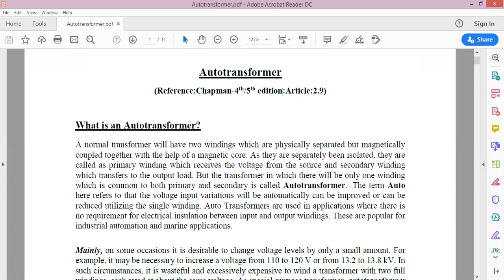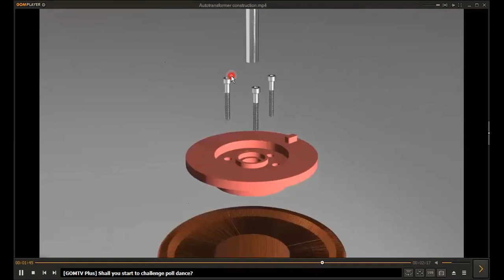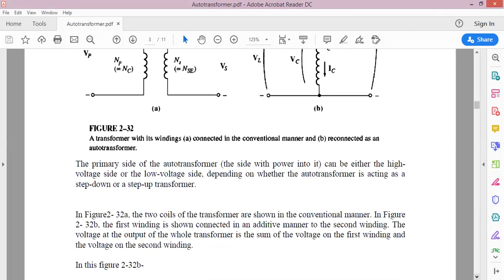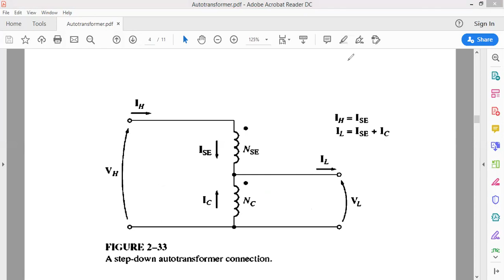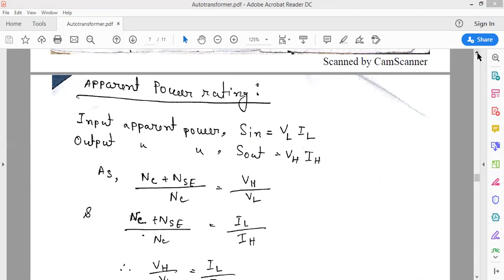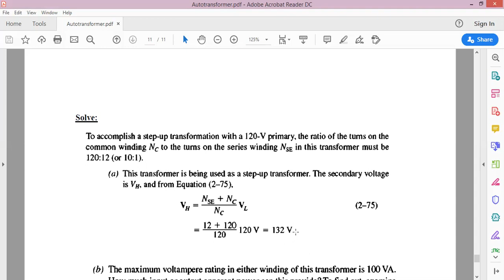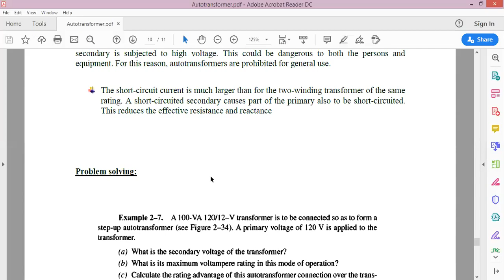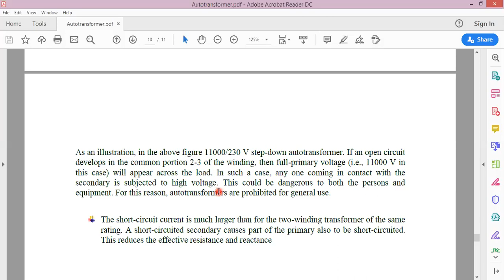L18 Lecture video Autotransformer